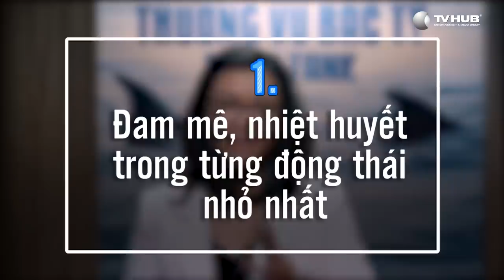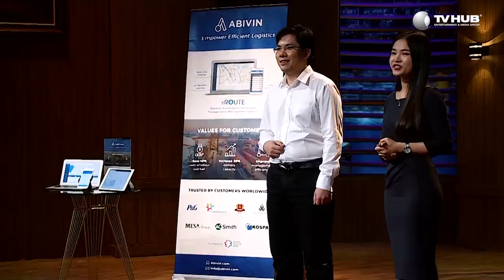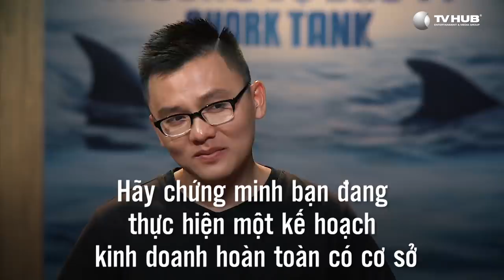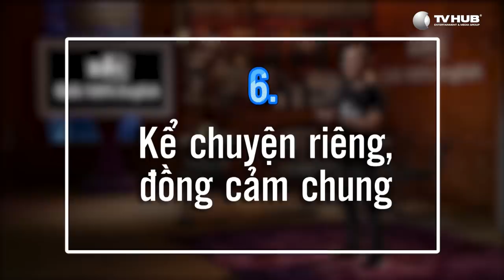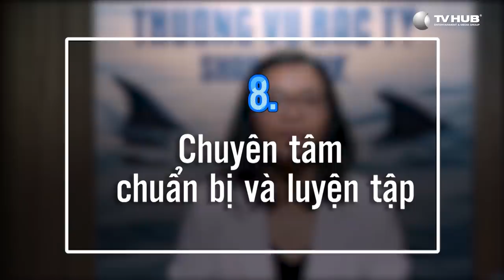Shark Tank Vitamin 3 | Nghệ Thuật "Bán Thân" - Quan Trọng Là Thần Thái!